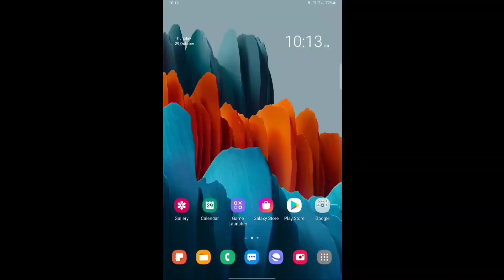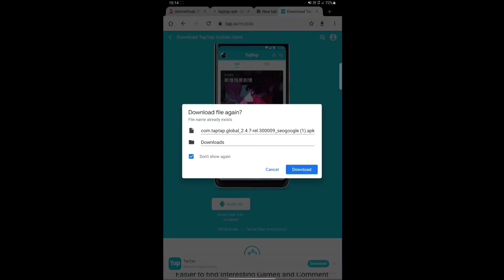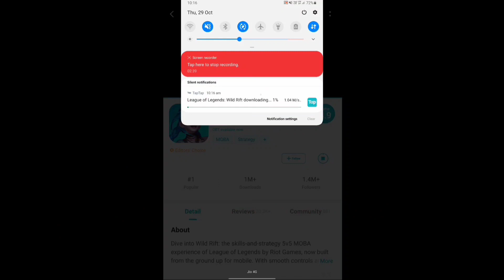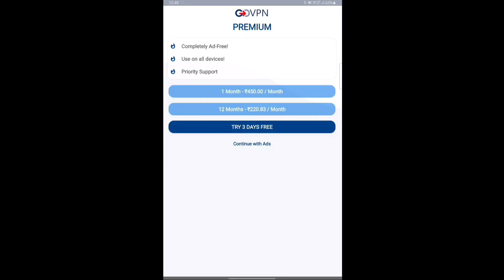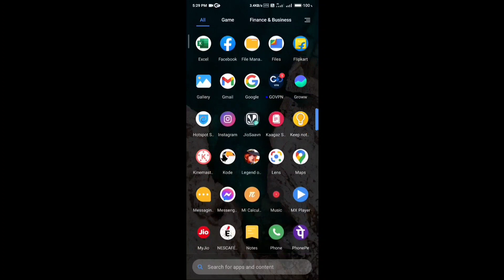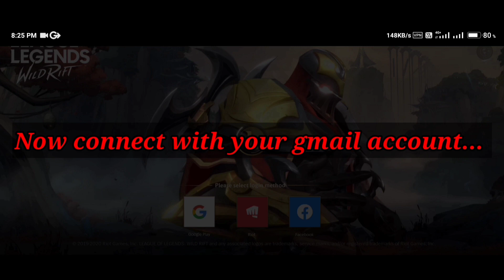How to Download League of Legends:Wild Rift Mobile || In Detail || for Android || India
Hey Guy,

Hope you all are doing good.So we are back with another video.

How to download LEAGUE OF LEGENDS in India Region,
Best vpn for this game
Gameplay.

watch till the end to know all about LOL.

And Now we are planning to post upcoming videos, updates and answer your queries in Instagram... So support and follow -

Track 1- I feel crazy
Track 2- Alibi
Track 3- Sun goes down
Track 4- After the storm

The music on this video doesn't belong to me

Links:-

In Vpn,Select Singapore / Indonesia/Japan / South Korea...

##***UPDATE***##

UU Booster -

If you facing any issue regarding login or high ping ... Then try UU vpn and select SEA -

if further you are facing any issue regarding this please do mention in comment section we will try our best to resolve it.

Hey Guys...!!!MR & MS Unknown here.We both love playing Mobile games.Here on this channel u can watch mobile gaming videos.

Mr & Ms Unknown.